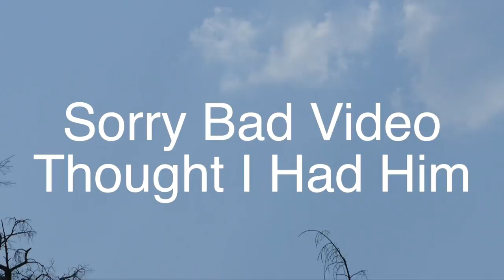The trouble with bears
The trouble with hunting bears in this roadless wilderness area. Sometimes they just won't stay treed and you run out of daylight. After walking all morning I decided not to give up and go get my mule. From 5 am to 8 pm makes for a long day but we owe it to the hounds.